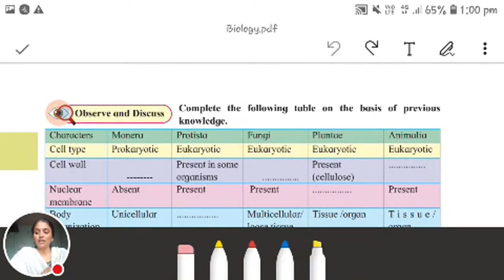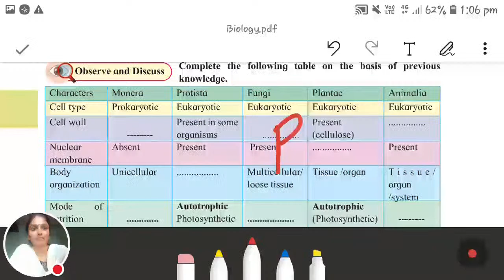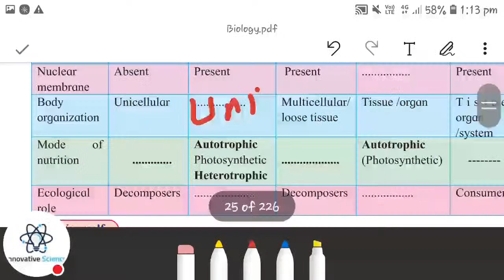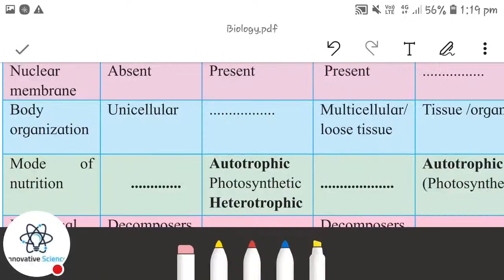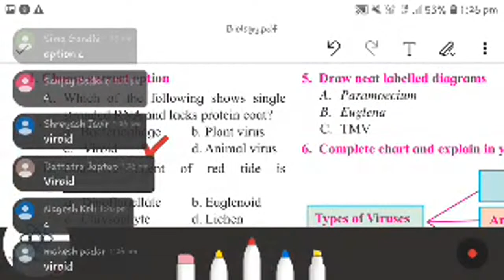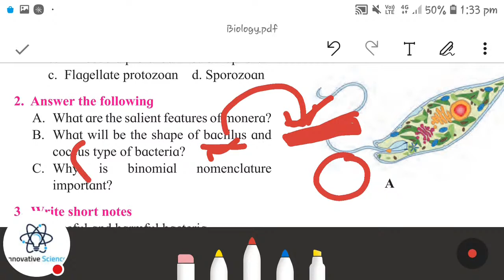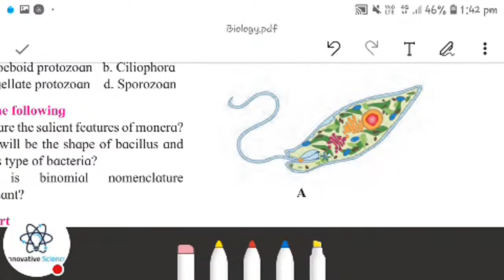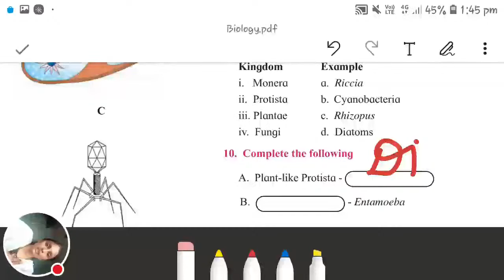11th Biology Lesson No2..Exercise Discussion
MAHARASHTRA  STATE BOARD SYLLABUS BASED VIDEOS